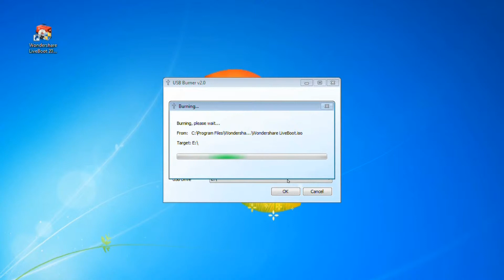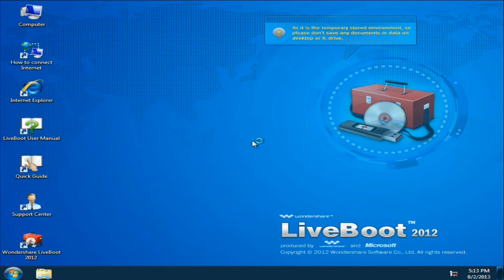How to Reset Lost Windows 7 Password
Lost your Windows 7 password? The best way to make your computer not a dead machine and keep data stored on it intact, is to reset the lost password